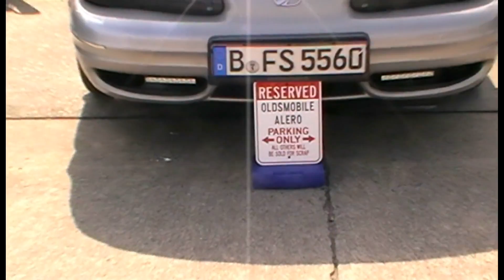STARS`N`STRIPES Berlin 03.08.2013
Deutsch-Amerikanisches Volksfest Berlin